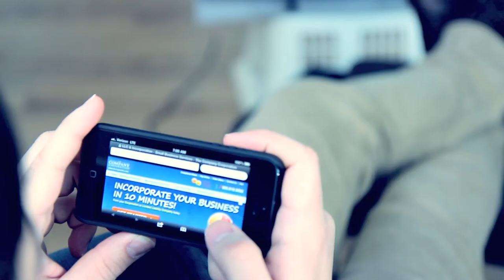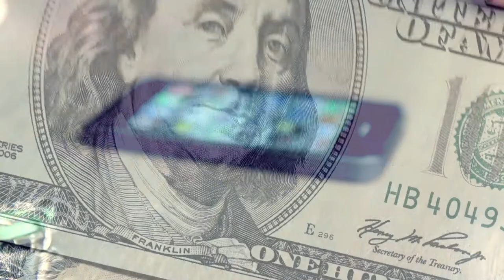'Thirst For More' Dogfish Off-Centered Film Fest 2013 Submission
This short film was submitted to the Dogfish Head Brewery Off-Center Film Festival 2013.  A creative/humorous take on Entrepreneurship.
Created by: Skein Media